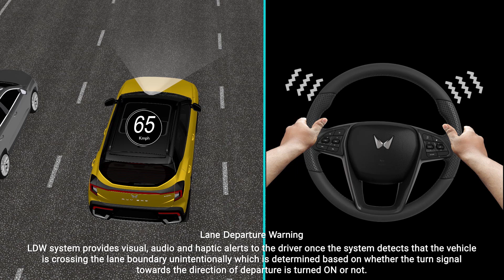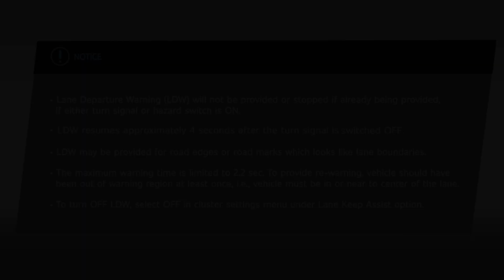XUV 3XO | Lane Departure Warning